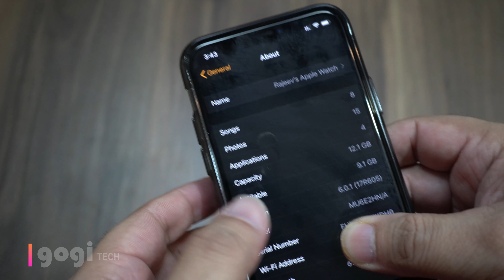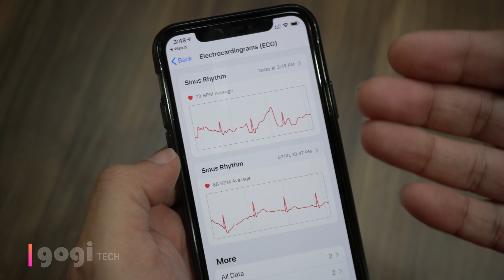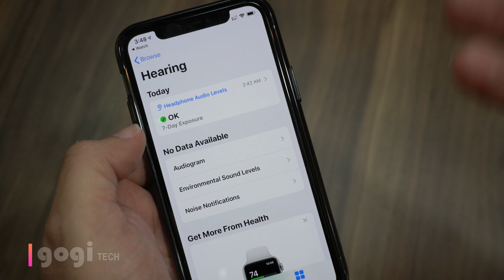Apple Watch Series 4, update, ECG enabled should you buy series 4 or Apple Watch Series 5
Here is Apple Watch Series 4, now after the Apple Watch OS 6 update it got ECG feature. In this video I have shown how the ECG works, and if you should buy the Apple Watch Series 4 or the Apple Watch Series 5.

1. Apple Watch Series 4 Apple watch OS 6 update
2. ECG feature now enabled on Indian version of Watch Series 4
3. how to use Apple watch ECG feature
4. Fall detection, noise
5 should you buy Series 4 or the Apple Watch Series 5 in India